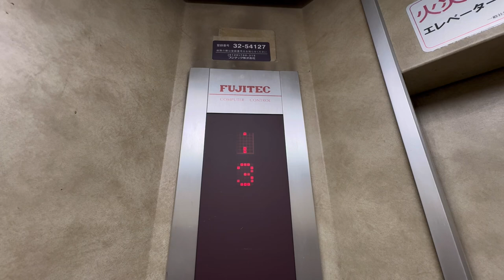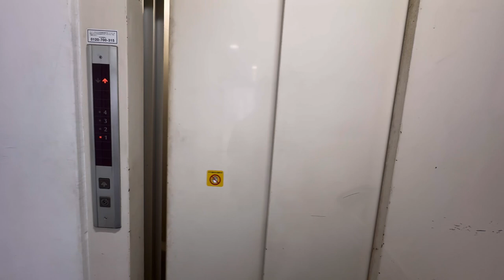【響くVVVF音！】低層仕様！古いフジテックエレベーター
フジテック製の初代インバータ機 エクセルダイン
部品供給もとっくに終了し、あちこちで
姿を消しています。

メーカー:フジテック
機種:エクセルダイン
用途:乗用
定員:6名
積載:450kg
停止階:1、2、3、4
レア:★★★★★